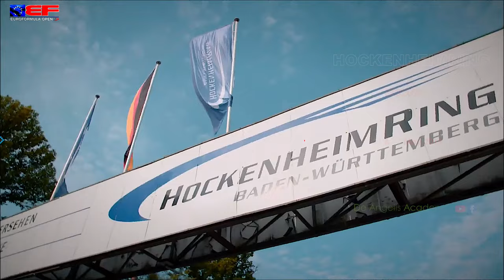2019 Euroformula Open Championship - Round5 Race1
Driver eye perspective of Pedro Cruz on the 2019 - Euroformula Open Championship -  Realism Mode - Music by☘️Ivan M. Lacamara - Film Scoring